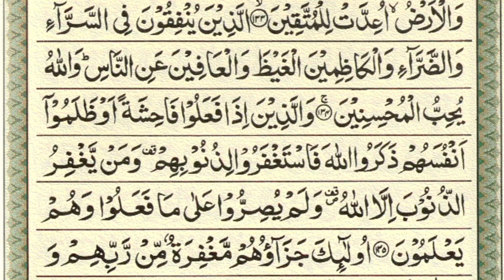Lesson Number 11 ! Para 4 ! Online Quran Academy ! Quran Classes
Lesson Number 11
Para 4
Online Quran Academy
Quran Classes
Online Quran Academy
quran
learn quran
quran para 4
easy quran lessons
quran lessons for sisters in urdu
koran
learn to read the quran
quran classes
online quran
online quran classes
learn to read the quran leason 11
free quran classes
quran recitation
learn quran surah baqarah online